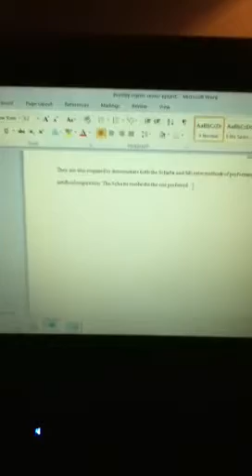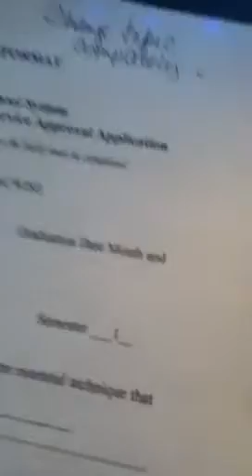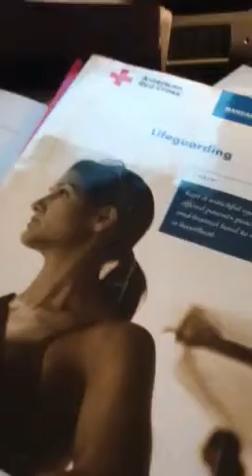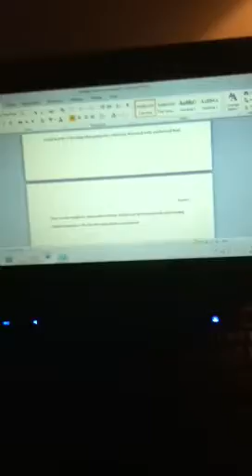Senior project first part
Tips to start your senior project